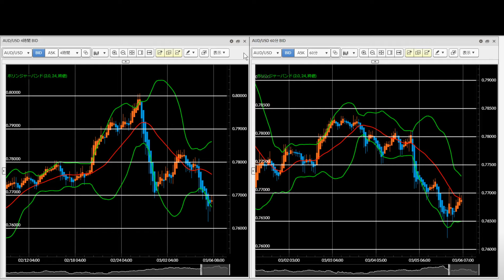【豪ドル】FX今後の見通し 3/8（月）以降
【FXGT】初回入金120％ボーナスキャンペーン（3/10まで）

【東京】3/13（土）投資セミナー決まりました（無料です）
（詳細・概要はこちらから）